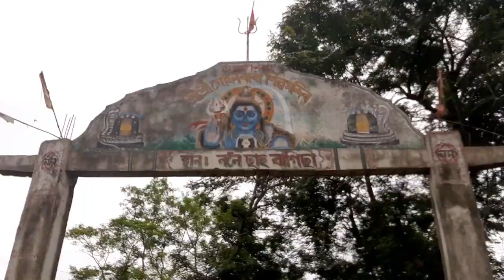A Secrat Unbelievable Cave Mandir(গুহা মন্দিৰ) In Nagaon ... Assames Motovlog